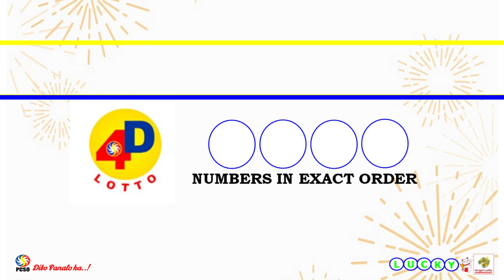9 PM PCSO Lotto Draw, FRIDAY - Jan 20, 2023 | COMPLETE DRAW DETAILS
WATCH: 9 PM PCSO Lotto Draw Result Today | FRIDAY - January 20, 2023 | BIG JACKPOT MEGA Lotto 6/45 - P38.9M ULTRA Lotto 6/58- P49.5M

AngeLotto presents the results for Ez2-2D, Swertres- 3D, 4Digits - 4D Lotto, MEGA Lotto 6/45, and  ULTRA Lotto 6/58  for FRIDAY| January 20, 2023. Today's 9 pm result is based on the PCSO's live lottery draw. Before viewing today's lottery results, please ensure that your ticket is for the JAN. 20at 9 PM draw.

FOR THE OFFICIAL RESULT OF PCSO LOTTO DRAWS RESULTS:
Thanks you @PCSO GOV and @PTV

Please continue asking questions about today's lottery results. Personal issues will not be entertained.

Please be aware that buying a lottery ticket is a form of gambling, and ONLY those 18 years of age and older are allowed to play, children are NOT ALLOWED to play.

This is created to serve Filipino lotto enthusiasts who want to be updated on the results on other platforms, media, and formats and dedicated to those who have no time or missed the PTV live lotto draw.  This channel only provides the alternative, however, PCSO Official Result Draw and its website and on PTV are the official lotto result verification and source.

PAALALA:
Ang Lotto ay laro, swerte at kawanggawa, ang panalo ay sadyang BUNOS lamang sa Larong Lotto.
Ang AngeLotto ay pawang para sa kasiyahan, paglalaro, swerte at tulong yan ang hatid ng ng channel na ito, Play at your own Risk. Pagpalain at Manalo kayo, sa buhay at lotto.May the odds always be in your favor!…. Ang TUMATAYA lamang po ang may tyansang MANALO!